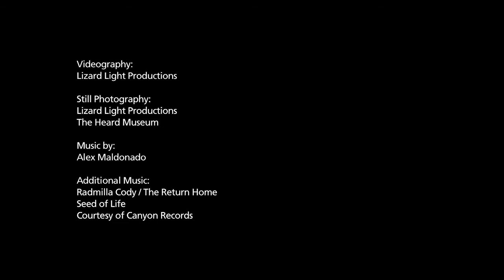Heard Museum Promotion